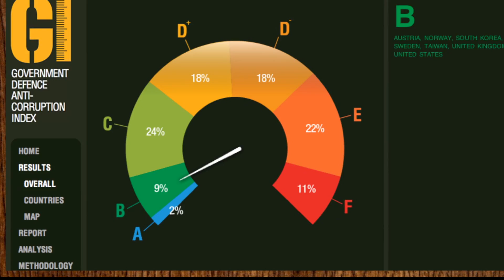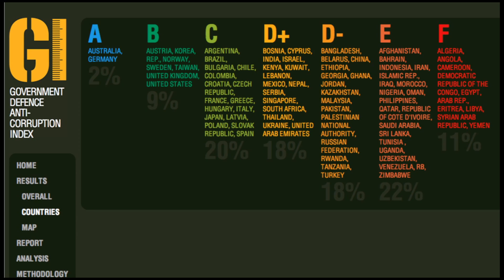Transparency International Government Defence Anti-Corruption Index 2013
Ever wanted to know about the corruption risks in defence and security establishments? Ever wondered what governments are doing to lower the risk of corruption in their defence establishments? The new Government Defence Anti-Corruption Index from Transparency International gives crucial answers to these notoriously under-investigated questions.

To find out more, visit government.defenceindex.org